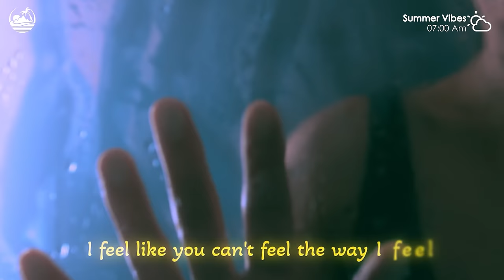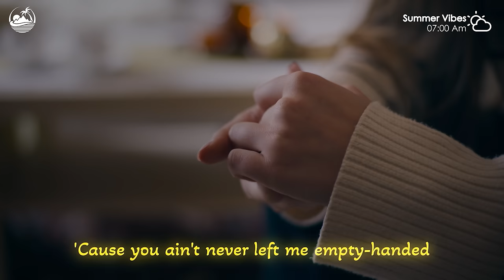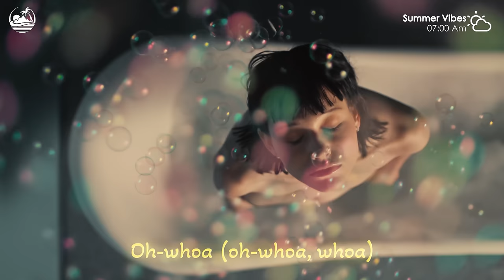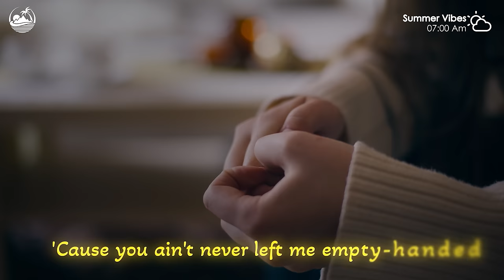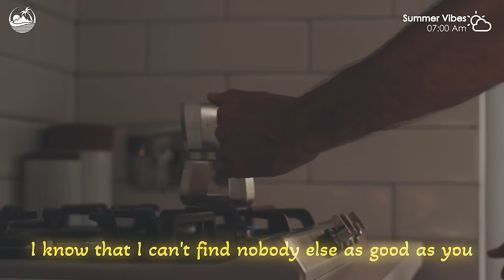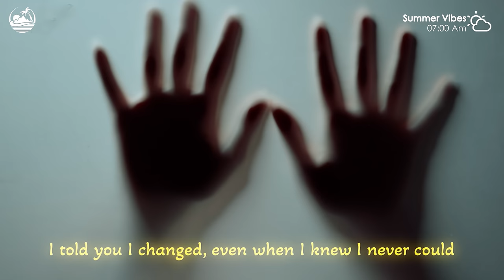Ibiza Summer Mix 2024⛅Best Of Tropical Deep House Lyrics ⛅ Justin Bieber, The Weekend style #86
00:00 and June - Stay
02:53 Bravo, PHURS - Middle
05:15 Veronica Bravo - I’m so tired
07:52 Le Bober - Some Say
10:40 Le Bober - There For You
13:17 Bober, Janet Tung - 2002
15:42 Plum, Alosa - Girls Like You
18:29 HALUNA - Payphone
21:12 Medusa - Friends
23:30 Bravo, Twin - Save Your Tears
26:37 Veronica Bravo - We Don't Talk Anymore
29:37 Jessica Chertock - Love Me Like You Do
32:45 HALUNA - Summertime Sadness
35:27 Veronica Bravo - Fly Me To The Moon
38:09 HALUNA - Apologize
40:57 Chela, Mike L, Overheat - Love Yourself
44:03 Michelle Ray - Attention
46:55 Plum, Tart - What Do You Mean
49:50 HALUNA - Hymn For The Weekend
52:25 Lieberth, Le Bober - Say It Right
55:22 and June - Stay
58:15 Bravo, PHURS - Middle
1:00:37 Veronica Bravo - I’m so tired
1:03:14 Le Bober - Some Say
1:06:02 Le Bober - There For You
1:08:39 Bober, Janet Tung - 2002
1:11:05 Plum, Alosa - Girls Like You
1:13:52 HALUNA - Payphone
1:16:34 Medusa - Friends
1:18:53 Bravo, Twin - Save Your Tears
1:21:59 Veronica Bravo - We Don't Talk Anymore
1:25:00 Jessica Chertock - Love Me Like You Do
1:28:08 HALUNA - Summertime Sadness
1:30:49 Veronica Bravo - Fly Me To The Moon
1:33:31 HALUNA - Apologize
1:36:20 Chela, Mike L, Overheat - Love Yourself
1:39:26 Michelle Ray - Attention
1:42:18 Plum, Tart - What Do You Mean
1:45:13 HALUNA - Hymn For The Weekend
1:47:47 Lieberth, Le Bober - Say It Right
1:50:44 and June - Stay
1:53:38 Bravo, PHURS - Middle
1:56:00 Veronica Bravo - I’m so tired
1:58:36 Le Bober - Some Say
2:01:24 Le Bober - There For You
2:04:02 Bober, Janet Tung - 2002
2:06:27 Plum, Alosa - Girls Like You
2:09:14 HALUNA - Payphone
2:11:57 Medusa - Friends
2:14:15 Bravo, Twin - Save Your Tears
2:17:22 Veronica Bravo - We Don't Talk Anymore
2:20:22 Jessica Chertock - Love Me Like You Do
2:23:30 HALUNA - Summertime Sadness
2:26:11 Veronica Bravo - Fly Me To The Moon
2:28:54 HALUNA - Apologize
2:31:42 Chela, Mike L, Overheat - Love Yourself
2:34:48 Michelle Ray - Attention
2:37:40 Plum, Tart - What Do You Mean
2:40:35 HALUNA - Hymn For The Weekend
2:43:10 Lieberth, Le Bober - Say It Right
2:46:07 and June - Stay
2:49:00 Bravo, PHURS - Middle
2:51:22 Veronica Bravo - I’m so tired
2:53:59 Le Bober - Some Say
2:56:47 Le Bober - There For You
2:59:24 Bober, Janet Tung - 2002
3:01:49 Plum, Alosa - Girls Like You
3:04:36 HALUNA - Payphone
3:07:19 Medusa - Friends
3:09:37 Bravo, Twin - Save Your Tears
3:12:44 Veronica Bravo - We Don't Talk Anymore
3:15:44 Jessica Chertock - Love Me Like You Do
3:18:52 HALUNA - Summertime Sadness
3:21:34 Veronica Bravo - Fly Me To The Moon
3:24:16 HALUNA - Apologize
3:27:05 Chela, Mike L, Overheat - Love Yourself
3:30:10 Michelle Ray - Attention
3:33:02 Plum, Tart - What Do You Mean
3:35:57 HALUNA - Hymn For The Weekend
3:38:32 Lieberth, Le Bober - Say It Right